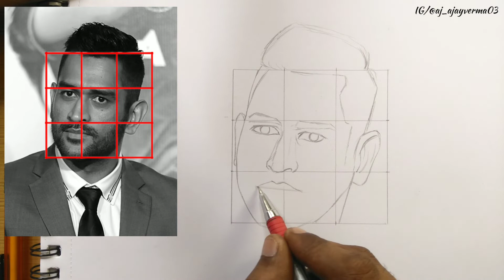How To Draw MS Dhoni Step By Step Tutorial (EASY METHOD)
Hello guys in this video I will tell you how you can draw MS Dhoni sketch with an easy and simplest method.

Pencils I use:
Brustro fine art pencils

Steadtler pencils:

Steadtler Mars Lumograph (Black Pencil)

Paper I use: Brustro medium surface paper 200 GSM

See more 👇
My fav. 👇